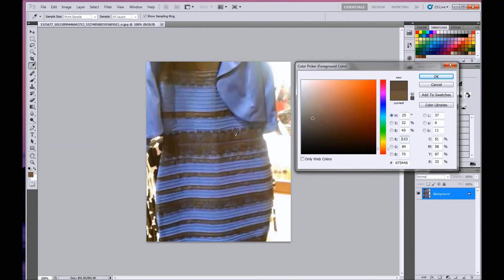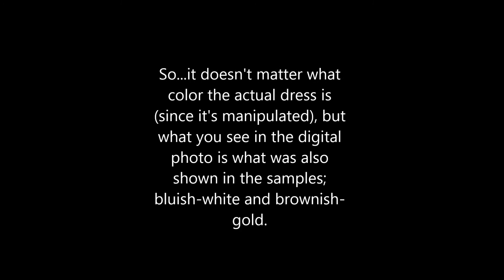Mysterious Dress...Not so Mysterious Dress Solved (No Sound)